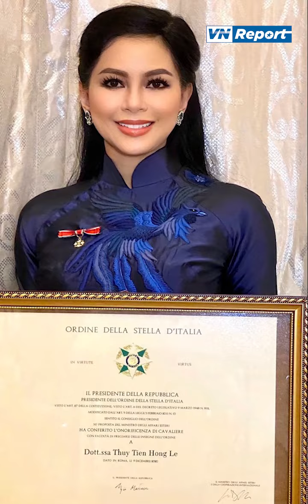Chân dung Mỹ nhân khiến tỷ phú mê mệt cả đời | VnReport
Đồng hành cùng VNReport tại:
Theo dõi thêm các kênh cùng hệ thống với chúng tôi:
VnReport Kênh thông tin tổng hợp